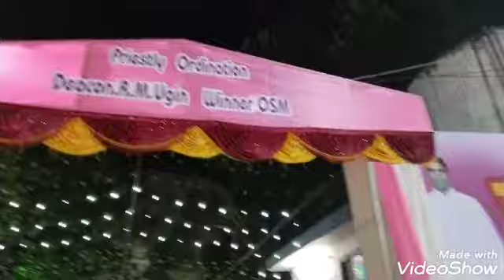Priest Ordination | Mangalakuntu | DT: 22-06-2022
Fr. Ugin Winner's priest Ordinantion